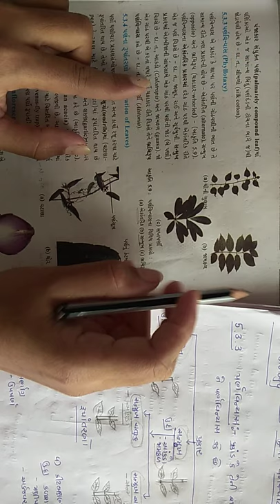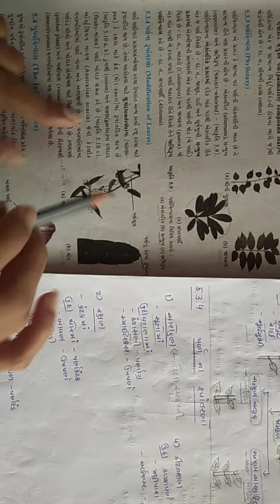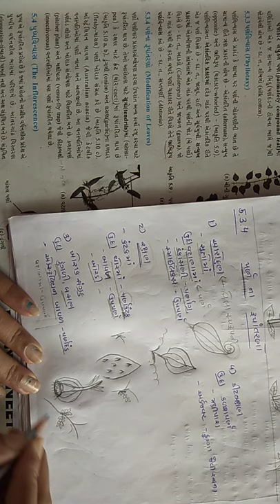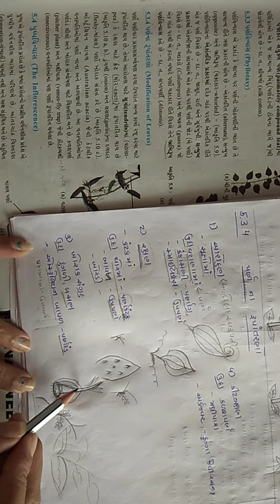STD - 11 Science Biology Unit-5 (Bhag-10)